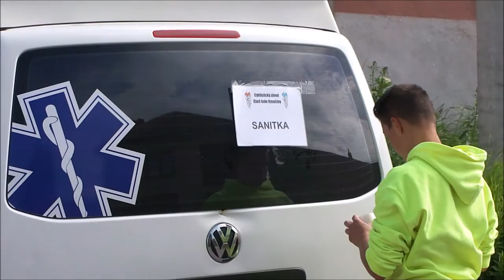Zlaté kolo Vysočiny 2017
cyklistický výlet 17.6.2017, Ruda u Velkého Meziříčí
Dolní Loučky - dvoustovka, Žďárec - stovka, Meziboří - padesátka, příjezd do Rudy